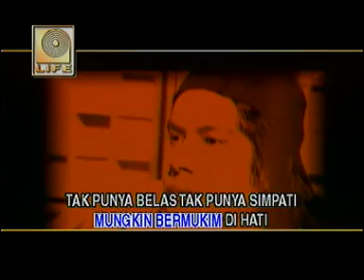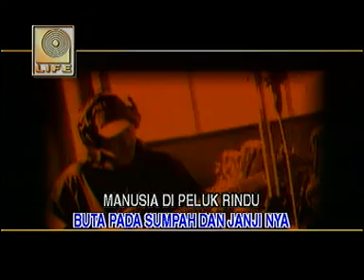DAJAL - BPR KARAOKE